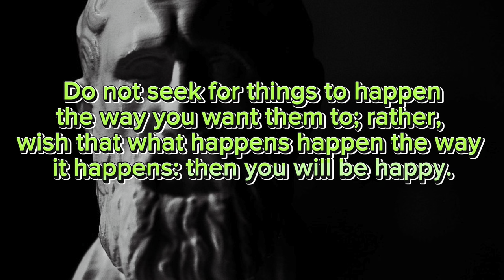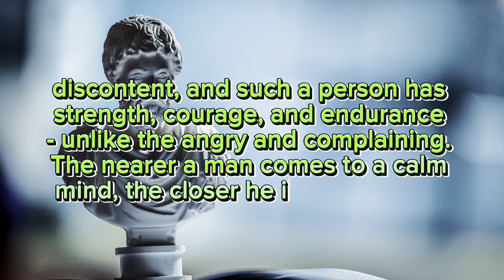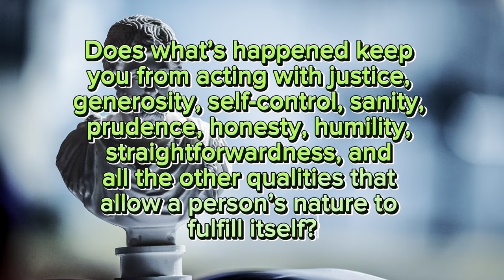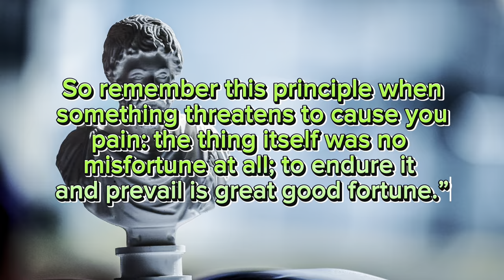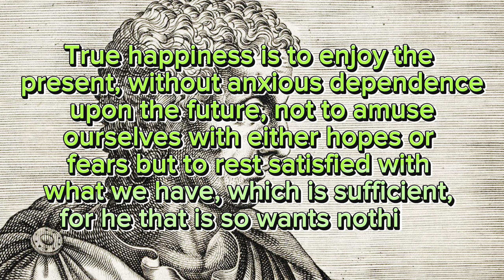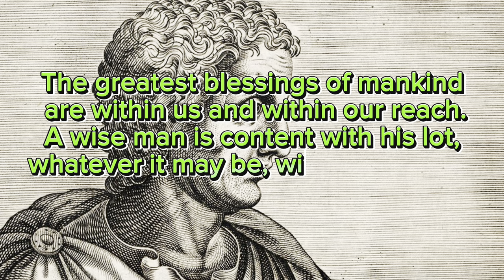By Adopting The Four Virtues Of Stoicism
Learn how embracing its four timeless virtues - wisdom, courage, self-discipline, and justice - can empower you to transcend limitations, cultivate inner strength, and attain true greatness in all aspects of life. Join us as we delve into the profound teachings of Stoic philosophy and unveil the path to becoming truly elite in mind and spirit.